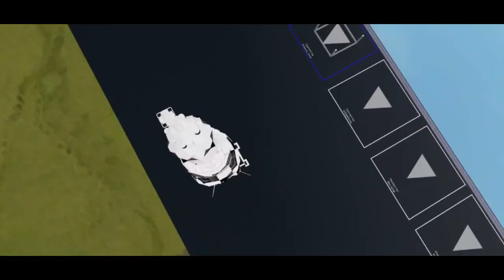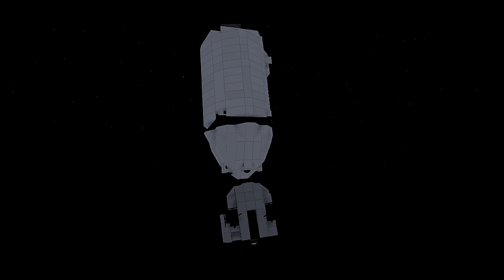Apollo 11 || Roblox Plane Crazy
A recreation of the historic Apollo 11 mission which first sent humans to the moon 50 years ago.

I've been working on this Saturn V rocket in my spare time for about 2 months now, and I'm quite happy with the result.

BUILD INFO:
Blocks: 5432
Top Speed: yes